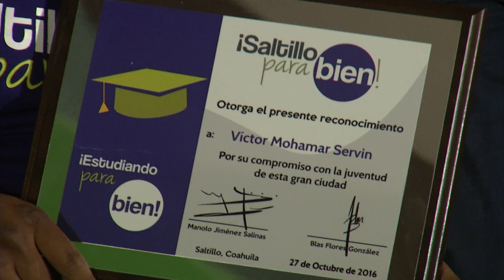Entregan becas a estudiantes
100 jóvenes recibieron igual número de becas educativas, en el marco del programa "Estudiando Para Bien".

Manolo Jiménez Salinas encabezó esta entrega a la que también asistieron familiares de los beneficiarios.